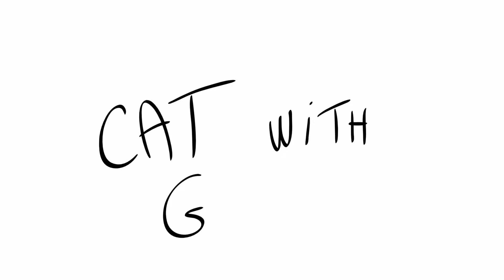Itty Bitty Channel Update~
Just a teeny channel update~
Basically I wanna do random nonsense is the summary xD

Keyboard typing numbers.wav by rar2k of Freesound.org